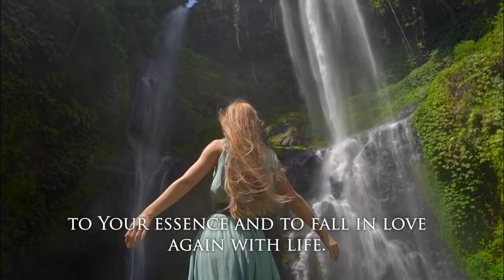IMPERIUM OF LOVE AND SYMPATHY by Eva Cerna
The book Living Life with Passion is the result of a long-term perception and observation of the human existence by a successful TV reporter and presenter who has completed hundreds of reportages in which she dealt with various human destinies. In every profession, she devoted herself to people and solving their situations. After the banks canceled her successful office that she just got into the European structures, she grabs the steering wheel of a seven-meter-long caravan and leaves her country to write a beautiful piece from the perspective of her soul. She knows that she is well cared for, for it was all the Divine Creation, from the level of unity and love, full of adventure. She lives the age of a girl from a swing, lives the life of the fairy, and the queen of her life. She is simply herself—free. She is one of us. At this time, she helps people through letters, workshops, or lectures. Living Life with Passion is a celebration of life. It is noble; it is a gift from heaven to people living in this transformative time on the blue planet. It is full of inspiration, healing, love, light, and gratitude for one’s own being. With the book, Eva invites us to return to herself into her beautiful inside because there we become real. Each of us is important, a unique master who has incarnated on earth, at this time to master life, to help process the old, and to create the new earth at the same time. The book is for every individual living in this precious time. The universe does not ask if we want; it is time, and therefore, it moves us gently to change; to process old thinking, old patterns of behavior, and action; and to transform oppressive emotions. In the book, everyone will find what they need to understand, process, and create their own paradise on earth.